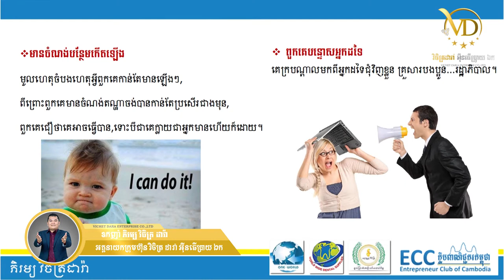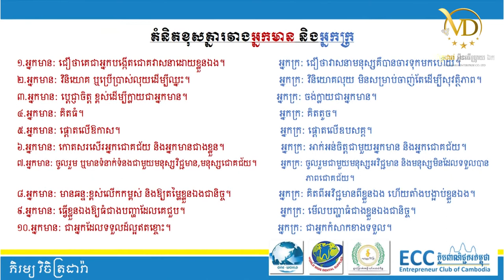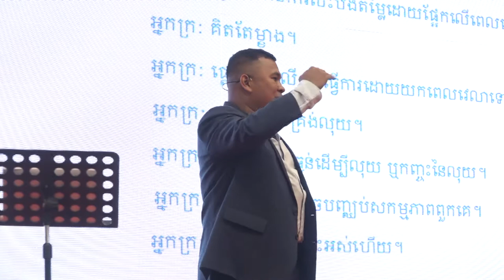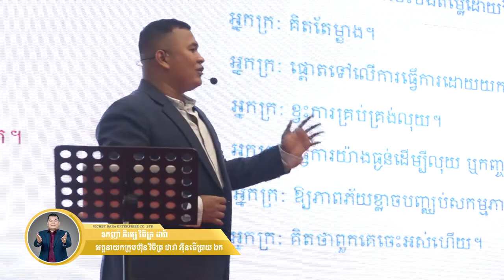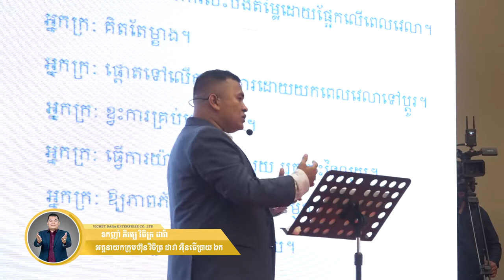អ្នកមាន មានចំណង់កើតឡើង អ្នកក្របន្ទោសអ្នកដទៃ - ឧកញ៉ា ភិរម្យ វិចិត្រដារ៉ា